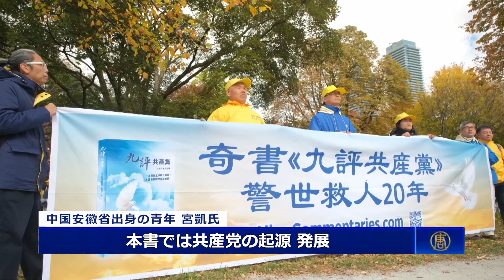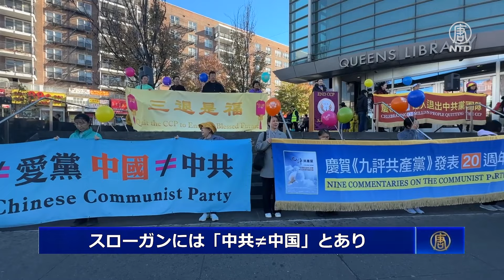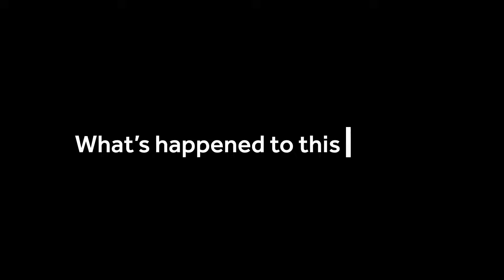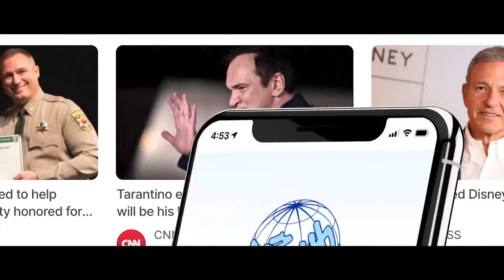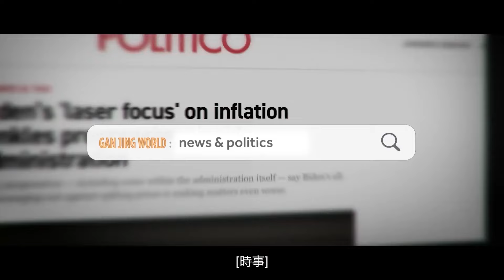ニューヨークで「九評」発表20周年を祝う 市民が中共の害を認識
11月3日、ニューヨークのフラッシングで「九評」発表20周年を記念する集会が開催され、多くの地域のリーダーや活動家が参加しました。

預金種目：普通預金
口座番号：2158157
口座名義：ﾄｸﾋ)ｴﾎﾟｯｸﾒﾃﾞｨｱ